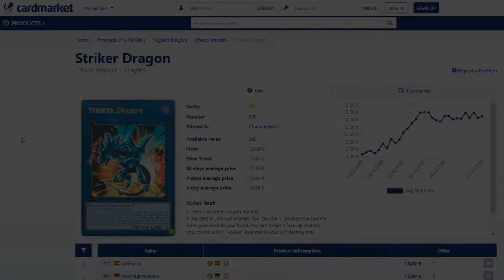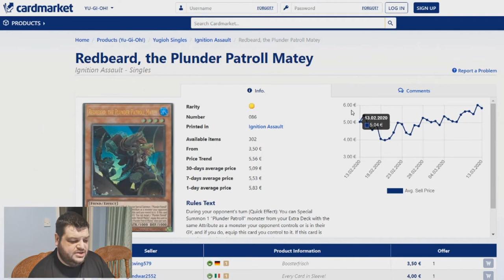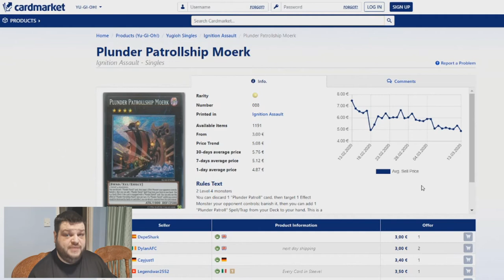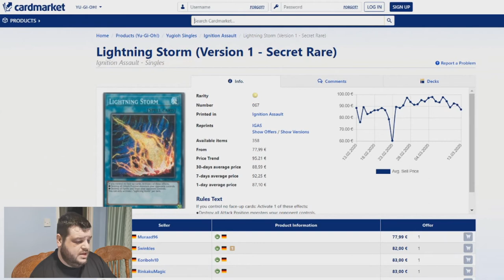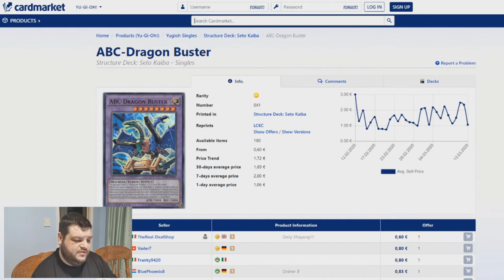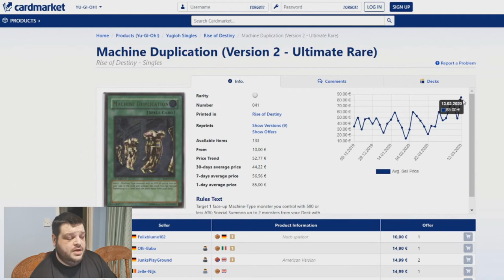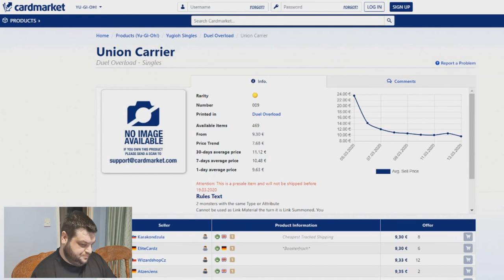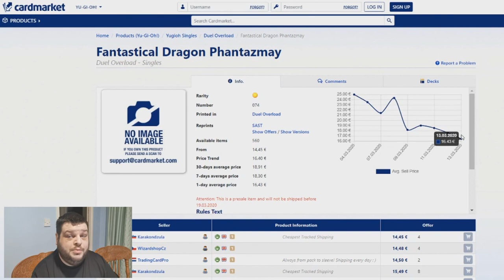Yu-Gi-Oh! TCG - UK/Europe Market Watch: Event Hiatus and Reprints TILT prices!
In tonight's debut episode we're going to take a look at the effects that the lack of competitive events coming up has taken on the market in both the UK and the EU, and how reprints are shaking up the prices across the board.

Primarily we're looking at what is being affected by the Duel Overload (DUOV) reprints, new prints (such as Predplant Verte Anaconda, Crystron Halqifibrax, Union Carrier, Phantazmay, and Infinite Impermanence), as well as changes on recent product, such as the Plunder Patroll Cards, all of this being affected too by the lead in to the new April 2020 format, and the Master Rule 5 (MR5) changes.

We've also got some look ins at some ones to watch!